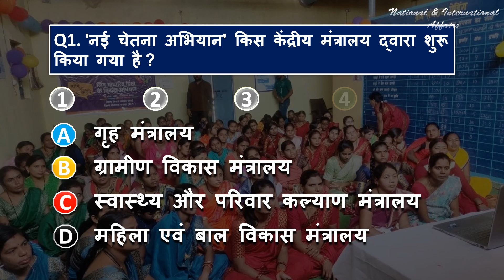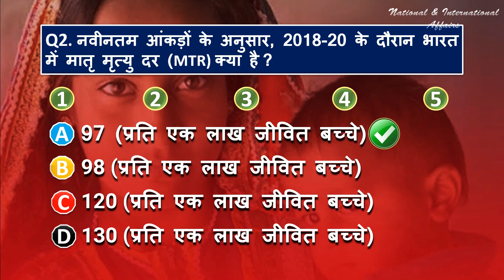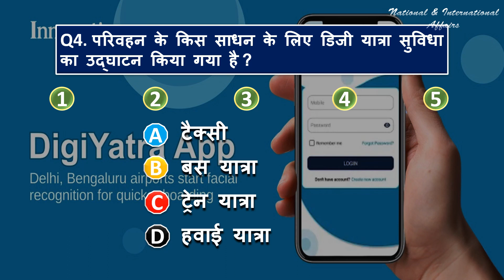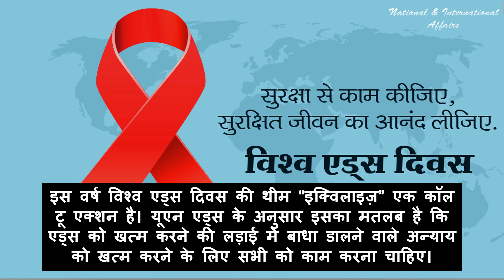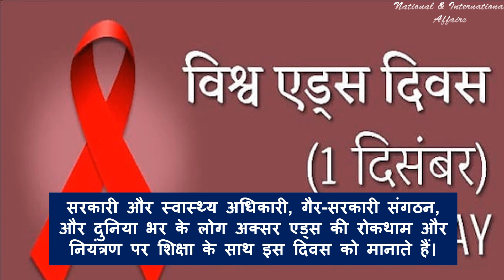06 दिसंबर 2022 | टेस्ट योर डेली करंट अफेयर्स | हिंदी | MCQ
06 दिसंबर 2022 | टेस्ट योर डेली करंट अफेयर्स  | हिंदी | MCQ | करंट अफेयर्स |